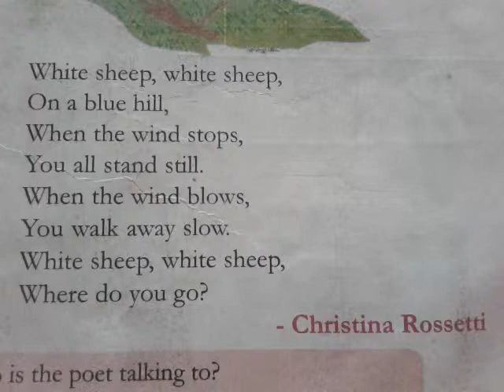Letter to God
Kerala Reader, Part 1, English, Standard V, p. 37

Voice: Nadiya